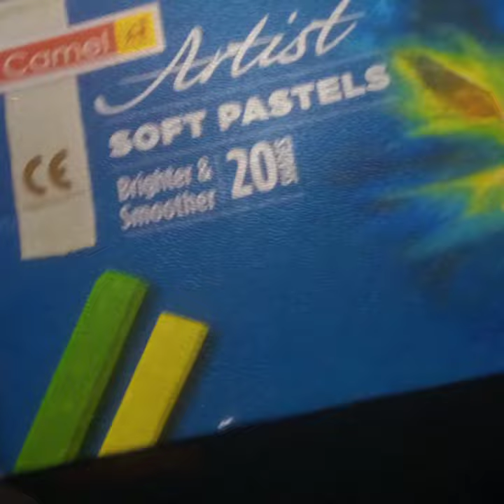😍Easy Scenery, Soft Pastel Drawing 😍.